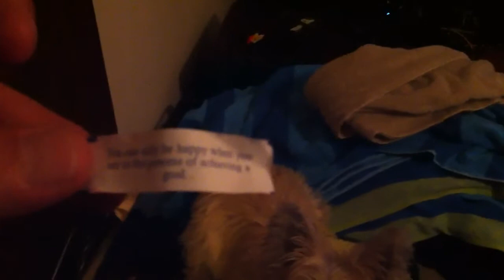Thor and a fortune cookie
This is how Thor eats a fortune cookie